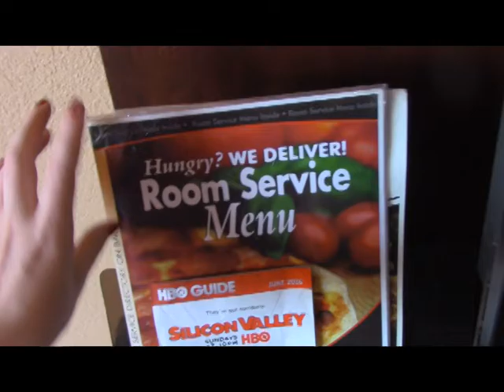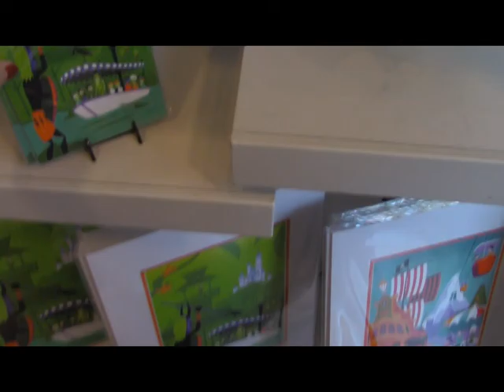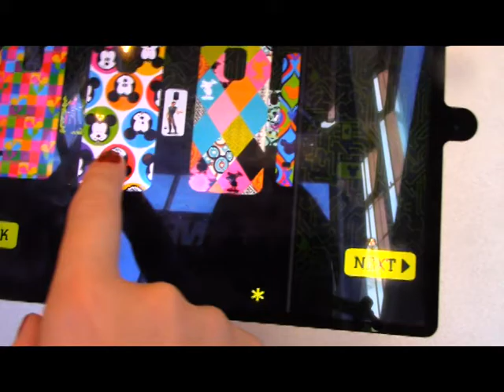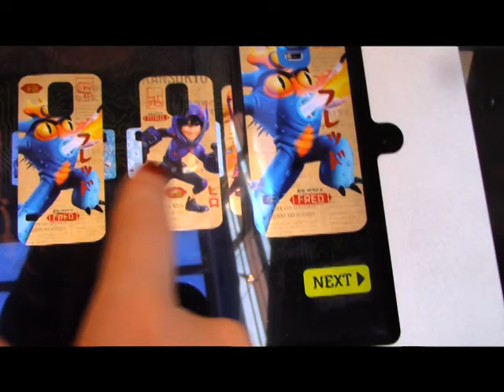Vlog #75: Vidcon and Disneyland Day 1 - Explore with us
In this vlog, Kelsey and I land in Anaheim, register for Vidcon, and check out Downtown Disney.